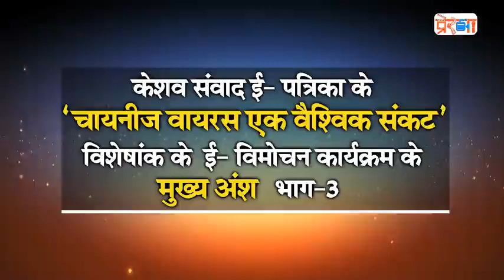चाइनीज वाइरस एक वैश्विक संकट भाग 3